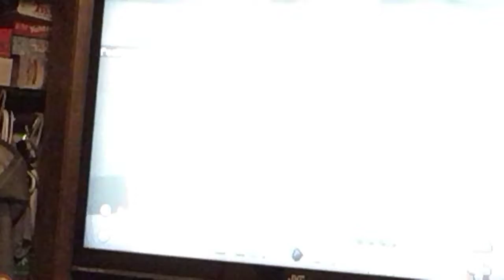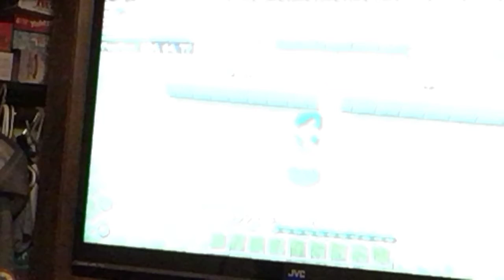I mined into lava! Today